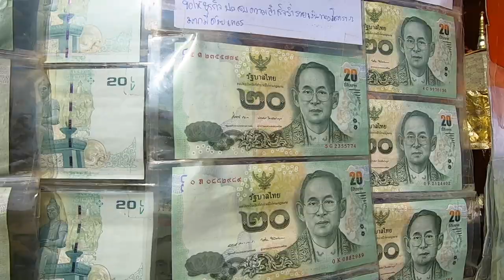Comment éviter les fêtes dans ton Airbnb ?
Dans cette vidéo je vais te livrer 2 techniques pour éviter les fêtes, soirées dans tes appartements Airbnb !